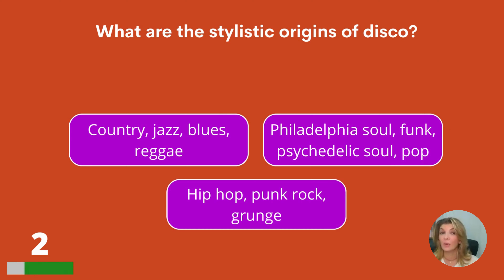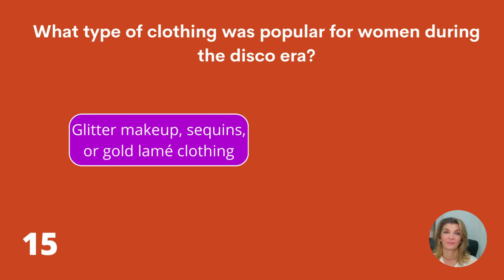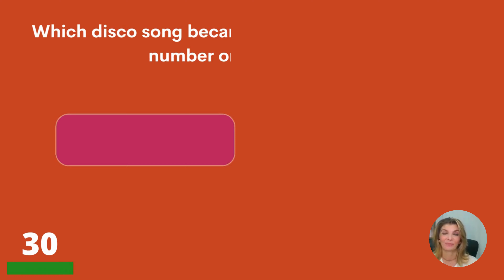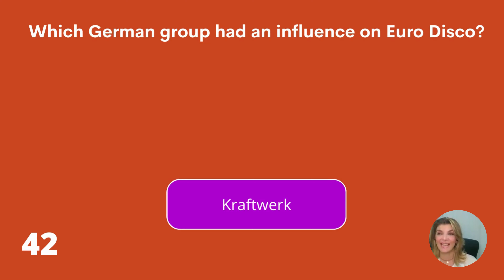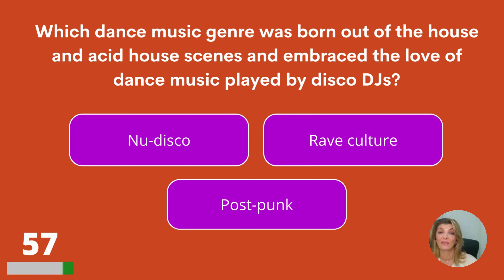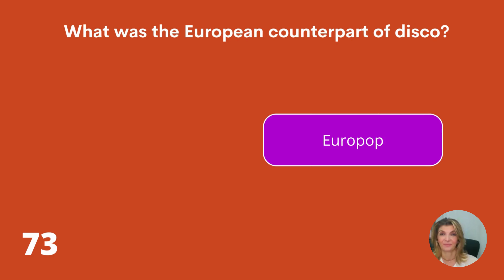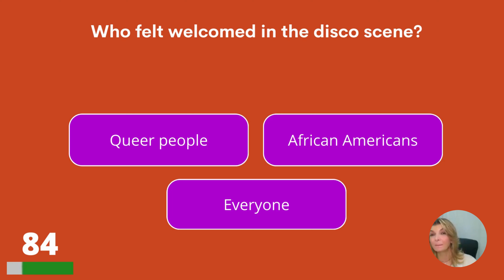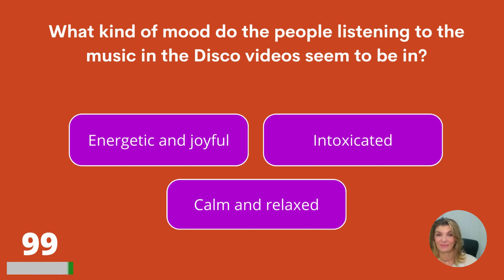Test Your 1960s Dance Floor Knowledge Now!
Could we find you on the dance floor in the 1960s? Well, then we made this quiz for you! How much do you remember? We hope you enjoy this quiz! Let us know your score in the comments please!